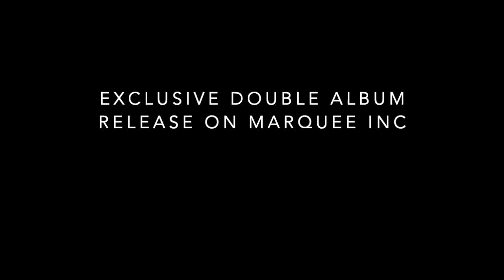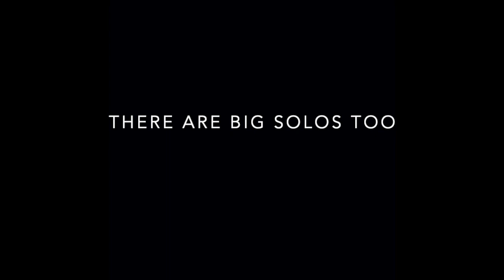TEASER FOR WINDOM END'S "PERSPECTIVE VIEWS” - DEBUT DOUBLE ALBUM OUT IN JAPAN APRIL 2020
Windom End is a new progressive rock band from Dalarna, Sweden, featuring:

Mikael Arvidsson - Vocals
Pierre Stam - Bass
Tomas Nyström - Guitar
Tobias Lundgren - Drums

Erik Göransson - Additional Keys and solos